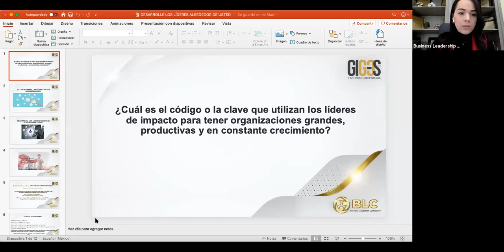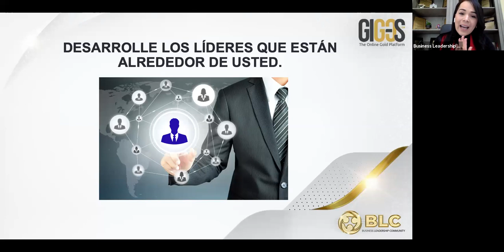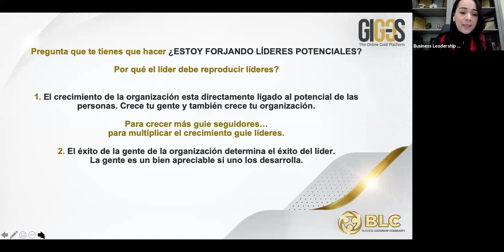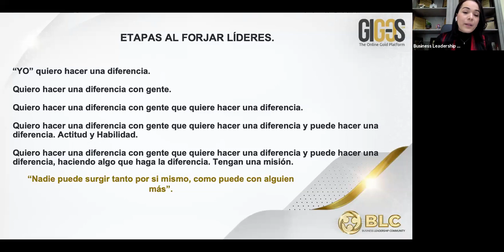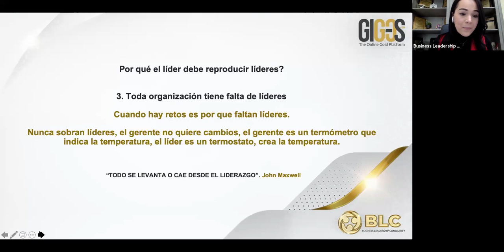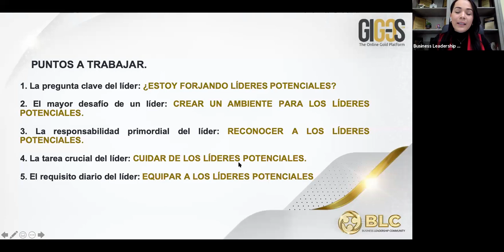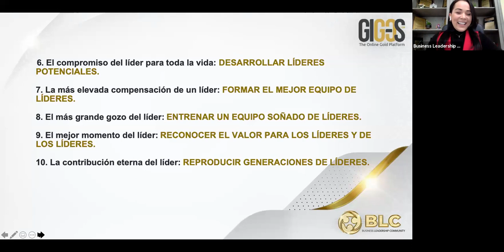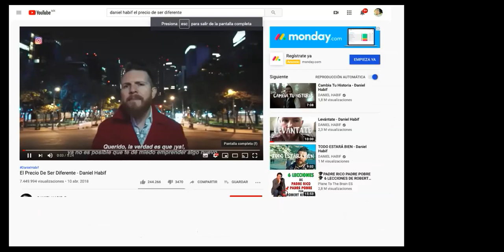Carmen Rosa Ramirez D , Sábado Top Master 22 Feb 2020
Nuestra Grand Leader, Gran Corazón y miembro del Consejo Mundial de Líderes CARMEN ROSA RAMIREZ D. nos comparte sus experiencias de LIDERAZGO con la  Pasión y Entrega que le caracterizan.